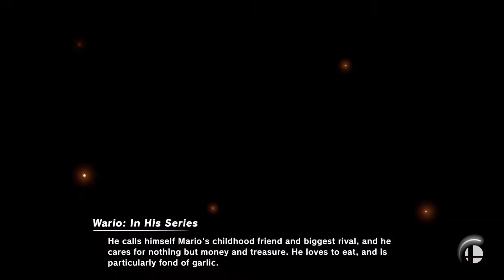Super Smash Bros. Ultimate - Gaur Plain (Battlefield) and Umbra Clock Tower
Team Battle
Stages: Gaur Plain (Battlefield) and Umbra Clock Tower
Red Team: Wario, Bowser, Cloud and Donkey Kong
Blue Team: Lucas, Rosalina, Corrin and Min Min

Requested Video